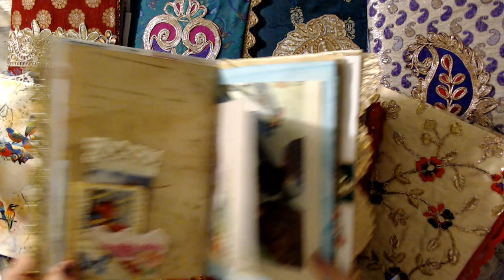10 Crafty Questions Challenge ~ I've been tagged!!! (This video is not for children)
None of my videos are for children, they are for adult crafting purposes only.

Hi everyone..today I'm answering questions because I was tagged by Donna Little. Please check out the channels I have mentioned and linked below. They are some wonderful ladies that I'm sure you will enjoy watching. Thanks so much...love and blessings...durinda

Questions to answer:

1. What is my name
2.  How I came up with my channel name
3.  My favorite craft
4.  My favorite place to buy craft supplies
5.  My top 5 crafters
6.  My favorite color
7.  My favorite craft tool
8.  Where did my love of crafting come from
9.  When did I first start crafting
10. My favorite craft at the moment